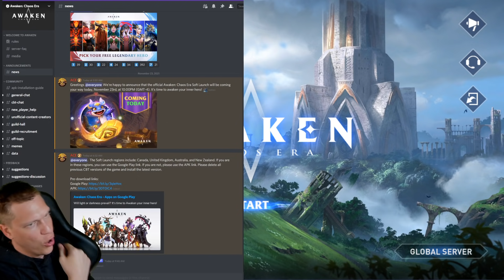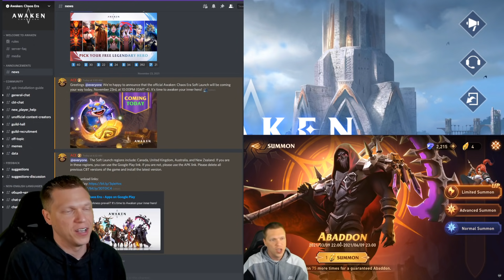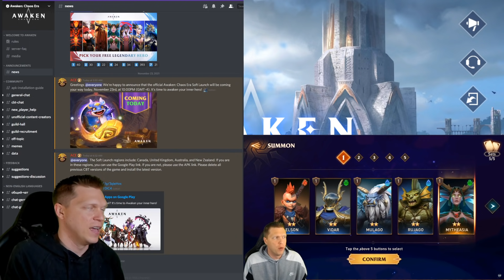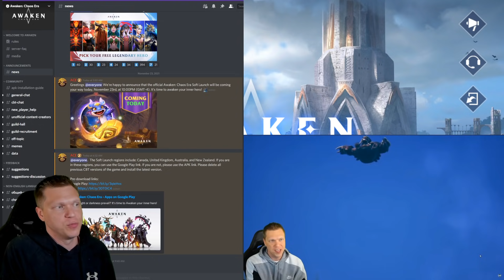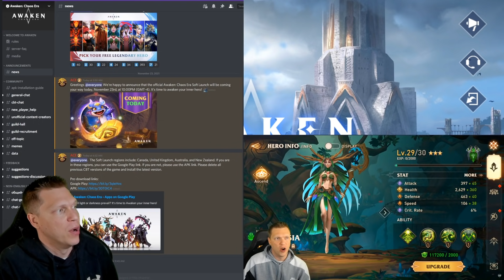NEW Gacha Game | Launching TONIGHT! | Awaken Chaos Era!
🎮 How I Play RAID: Shadow Legends
📱 Mobile Phone: iPhone XS (when not at home)
📟 Portable Device: iPad 6th Gen 9.7 inch (when relaxing at home)
Graphics Card: Geforce RTX 2070
Mouse: Razer DeathAdder
Keyboard: Razer Blackwidow Chroma v2
Microphone:  Elgato Wave 3
Headset: HyperX Cloud
Processor: AMD Ryzen 9 3950x 3.5ghz
RAM: CORSAIR Vengeance 64GB (2 x 32GB) DDR4
Motherboard: MSI MEG X570 Ace